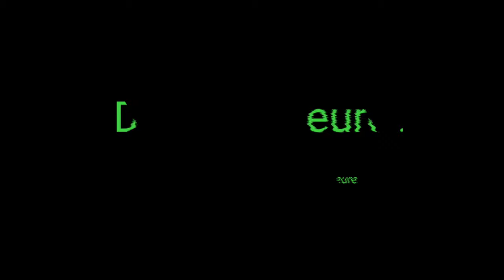Schuhe putzen, Leder pflegen, Holz hacken...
Zwischendurch mal so ein kleiner Vlog was neben den Touren so passiert..und gemacht werden muss. Ein paar Tips zum Thema Holz hacken und gelaber!